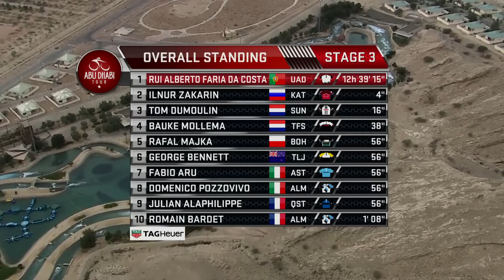Abu Dhabi Tour 2017 - Stage 3 - Highlights